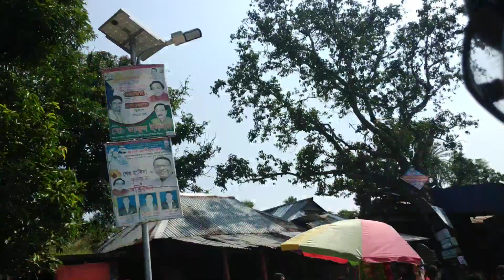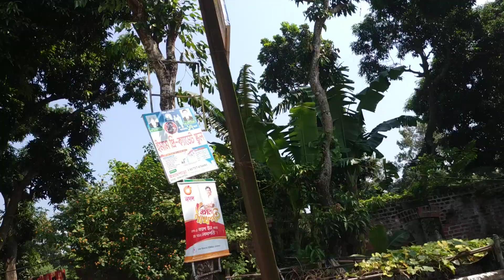বাংলাদেশ ভাৱতেৱ দৈনিক বাজাৱ কসবা সিমান্ত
অামার সাথে যোগাযোগ করার মাধ্যম ঃ
গরম Idea লিংক